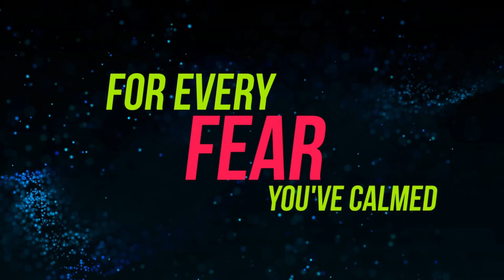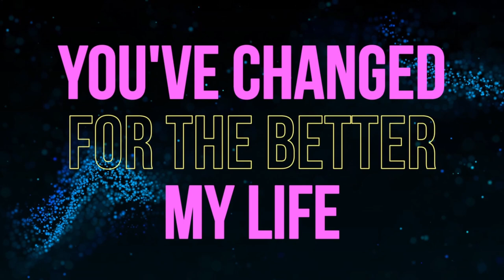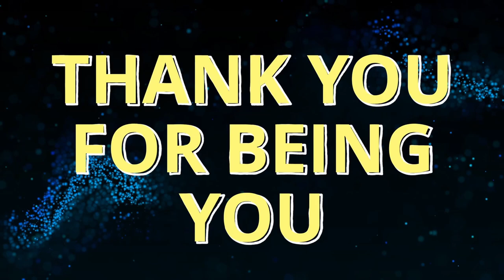Send this to Someone Who Changed Your Life: A Tribute of Gratitude and Inspiration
In a world that often moves too fast, we sometimes overlook those extraordinary individuals who transform our lives profoundly and positively.

'Send this to Someone Who Changed Your Life: A Tribute of Gratitude and Inspiration' is more than just a video; it's a heartfelt homage to the unsung heroes in our lives—those who've painted our world with hope, illuminated our soul's canvas, and inspired us to spread kindness like wildfire.

This video is a celebration of gratitude, a message dedicated to anyone who has been a guiding light, a source of strength, and a reason for growth.

It's for the mentor who believed in you when you doubted yourself, the friend who stood by you through thick and thin, or the family member whose love and support know no bounds.

If you've ever felt uplifted, transformed, or profoundly touched by someone's presence in your life, this message is for you to share. Let it be a bridge to express the inexpressible, to say what often goes unsaid: 'Thank you for changing my life.'

Join us in this journey of gratitude and inspiration. Together, let's create a ripple of appreciation that touches hearts and transforms lives.

❓ WHAT’S NEXT? ❓

 1️⃣ Watch the videos from the different categories to bolster your understanding of nonviolent communication and improve your ability to engage in heartfelt, impactful dialogues.
to up your communication game and improve relationships.

🏆 My Goal

🏆 My goal is to empower viewers with the tools and insights necessary for mastering the art of effective, compassionate communication. Through exploring nonviolent communication principles and practical strategies, my aim is to help people facilitate meaningful connections, personal growth, and the resolution of conflicts in a way that enriches relationships and fosters understanding.🚀

👨 About Me

👨 I'm Michele, and I craft videos that serve as bridges for more effective communication, drawing from the principles of nonviolent communication to enhance understanding and empathy.
My content is designed to empower you with strategies for effective, heartfelt dialogue, enabling you to express yourself authentically and persuasively. I offer practical tips and real-life conversation breakdowns designed to empower you with the skills to express yourself more clearly, resolve conflicts gracefully, and build stronger, more empathetic connections.

By offering these tools and tips, I hope to inspire a positive shift towards more impactful and compassionate communication.

Words are our most powerful tool—used wisely, they have the potential to heal relationships, bridge divides between nations, enhance business interactions, and fundamentally transform our world.
Let's embark on this journey together, harnessing the power of communication to make our interactions more meaningful and impactful. Let’s create a future where understanding prevails and connections deepen.

🔔Note!

Please remember, while my messages are crafted with heartfelt emotion and rooted in the principles of nonviolent communication, what resonates deeply with one person may not have the same effect on another.

Each individual's experience and context are unique. I encourage you to use these tools and insights at your own discretion and adapt them to fit your specific needs and situations.

Let's navigate the complex landscape of communication together, armed with empathy and understanding, but also aware of the diversity of human connections.